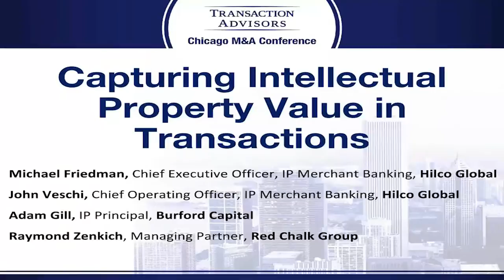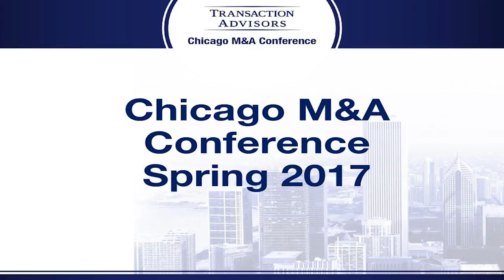Capturing Intellectual Property Value in M&A Transactions | Transaction Advisors Institute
This panel from Transaction Advisors Institute's M&A Spring Conference, featured Michael Friedman, CEO at IP Merchant Bank, John Veschi, COO at IP Merchant Bank, Adam Gill, IP Principal at Burford Capital and Raymond Zenkick, Managing Partner at Red Chalk Group considered methods for monetizing acquired IP assets and considered transactional opportunities, including M&A strategies and recent changes in IP law.

Globally, it’s becoming more frequent for a company to be intangible-asset heavy and tangible-asset light. This trend makes the valuing and utilization of IP critical to M&A success.

The Transaction Advisors Institute provides a suite of programs and current information on M&A strategy, deal structuring, and integration best practices.

Our M&A courses include:
M&A Conferences: Cross-disciplinary discussions on current challenges impacting complex transactions and methods for improving deal performance

The M&A Academy: A curriculum-driven course that helps corporate acquirers understand the breadth of strategic and practical considerations associated with acquisitions.

M&A Master Classes: In-depth classes lead by renowned faculty members that provide practical guidance on best practices

M&A Resources: On-demand programs and editions of our M&A journal with unique insights and perspective

Members of the Transaction Advisors Institute are some of the most active and sophisticated M&A professionals that enjoy being part of an elite community of dealmakers.